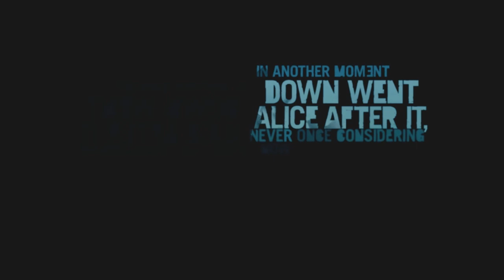FarCry3 Walktrough UVOD #1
NedimTech kontakt

╰Molim vas da saljete poruke samo na NedimTech profil╯

PC specifikacije
┗CPU: AMD FX 8350 VISHERA (8-core procesor 4,0 GHz)
┗GPU: GTX 550Ti (Gigabyte) 1GB DDR5 192bit
┗RAM: 8GB DDR3 1600Mhz (2X4GB) Kingston Beast
┗Maticna: ASUS M5A97 LE R2.0 (AM3+)
┗Kuciste: Thermaltake commander MS-1
┗Napajanje: Thermaltake Smart SE 630
┗CPU cooler: Cooler Master Hyper evo 212